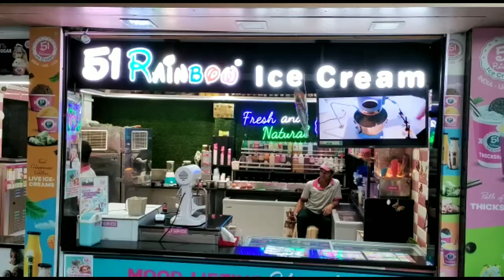Ice-cream Lovers 🍓😋Fountain Hotel Special Ice-cream Rolls 😋 Vlog | By Delightful Cuisines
Welcome to my new Delightful Cuisine  With Unique Vlog.

ThankYou.